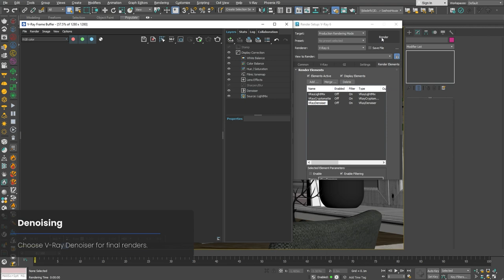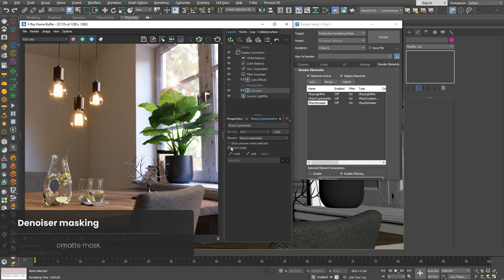V-Ray for 3ds Max — Masking Lens Effects and Denoiser in the V-Ray Frame Buffer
We’ve boosted post-production control with masking support for Lens Effects and Denoiser layers. Choose specific lights and materials to apply lens effects to, or denoise just the parts of your image that you’d like to smooth out.